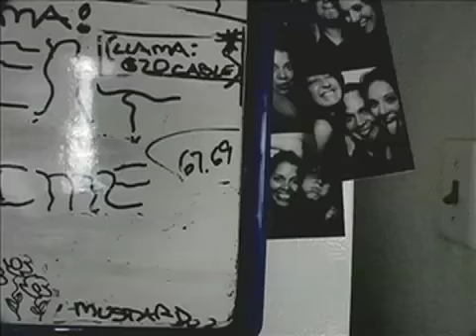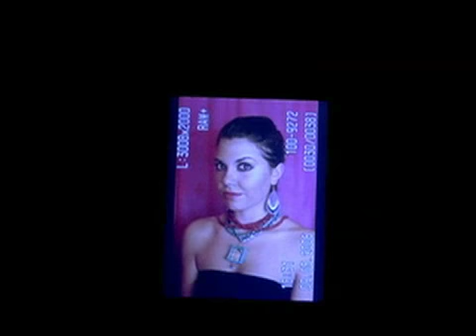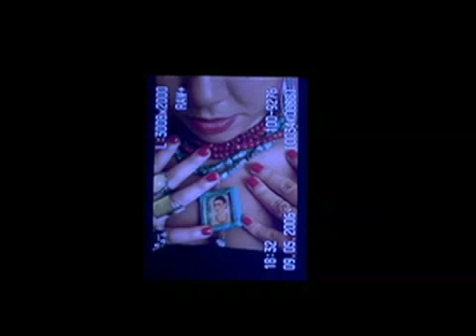Patricia Chica Photography for New York Renee!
the scenes video. Inspired by the city of New York, photographer Patricia Chica does a photoshoot with her friend Renee O'Connor. The two artists talk about their creative process and their friendship. The photographs are showcased on the two artists' websites A Flirt Films Production.